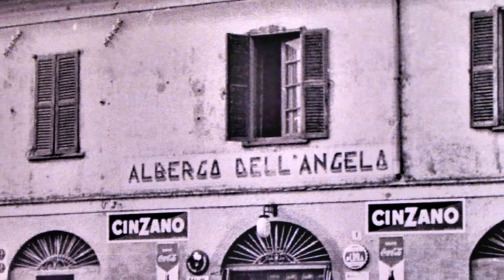PER ELISA di LUDWIG VAN BEETHOVEN al Pianoforte ORLA CDP 101 NATALINO TAMAGNI .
CARTOLINE e FOTO  DAL 1900 AL 1960  di LODIVECCHIO  Collezione di NATALINO TAMAGNI.